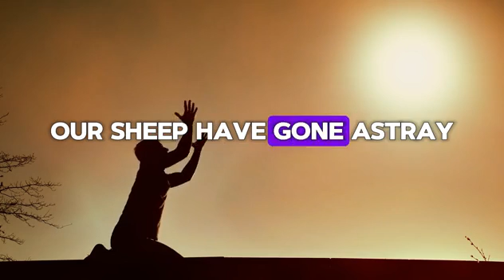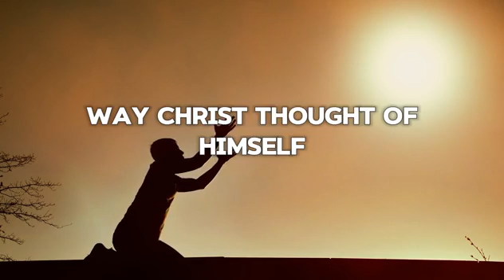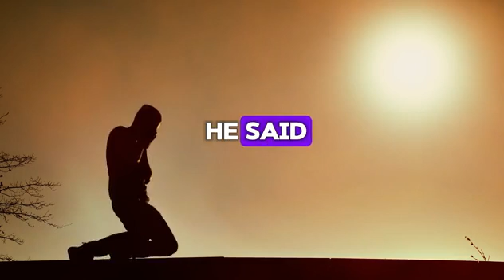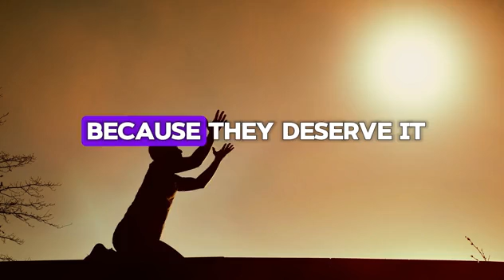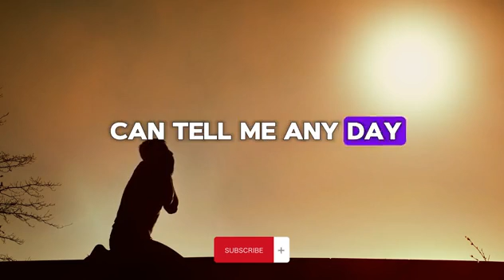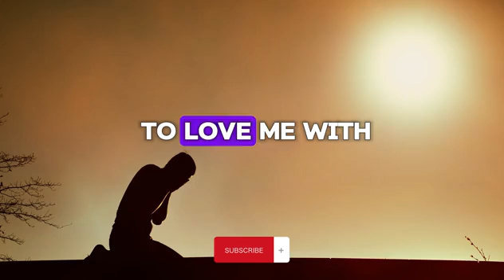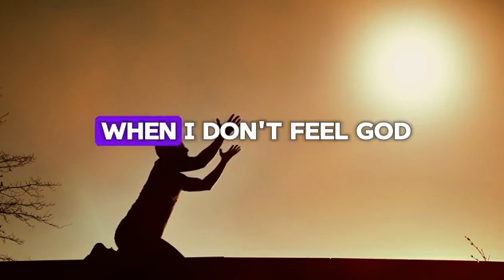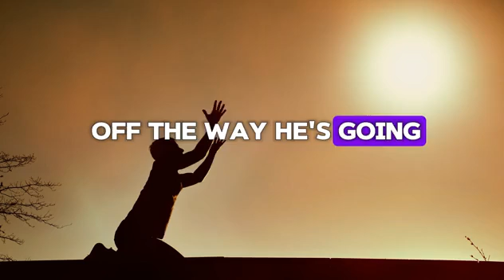THIS IS HOW TO DEFEAT THE FLESH || APOSTLE MICHAEL OROKPO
A powerful message by Apostle Michael OROKPO